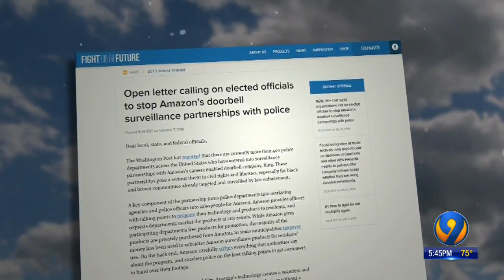Police partnership with Ring questioned